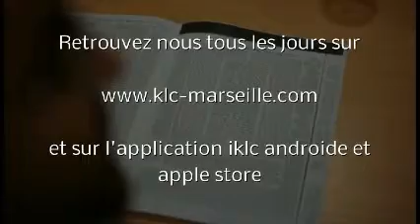Daf Haomi Erouvin 92